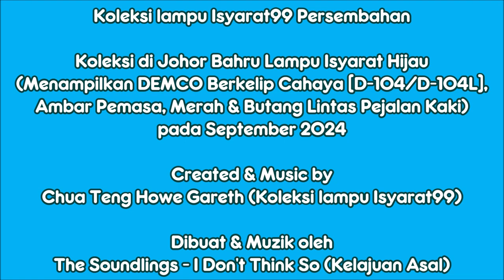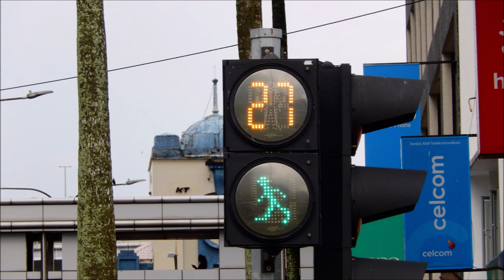Collection of Johor Bahru Traffic Light Green (Featuring Amber Timer, Red & PCB) in September 2024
This video specifies the collection of Johor Bahru Traffic Light Green (Featuring Amber Timer, Red & Pedestrian Crossing Button) in September 2024. I hope you enjoy it.

Video ini menyatakan koleksi Hijau Lampu Isyarat Johor Bahru (Menampilkan Pemasa Amber, Merah & Butang Lintas Pejalan Kaki) pada September 2024. Saya harap anda menikmatinya.